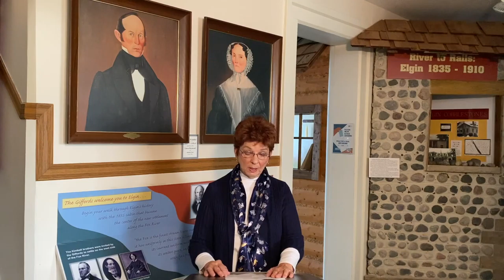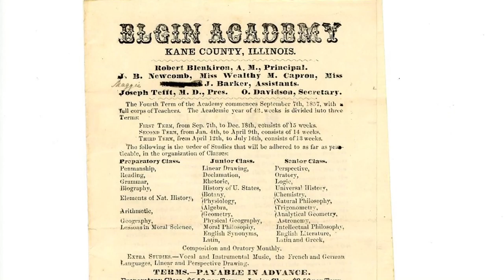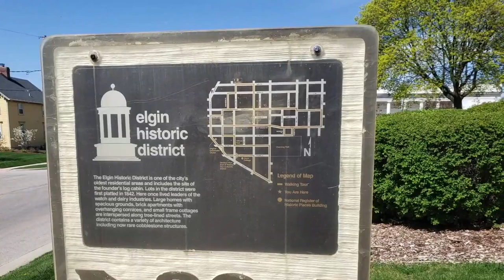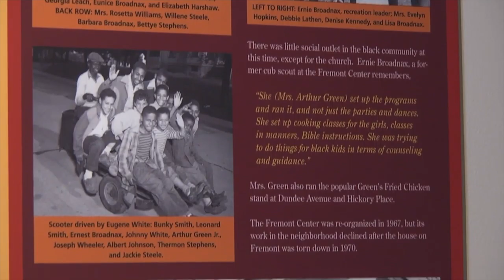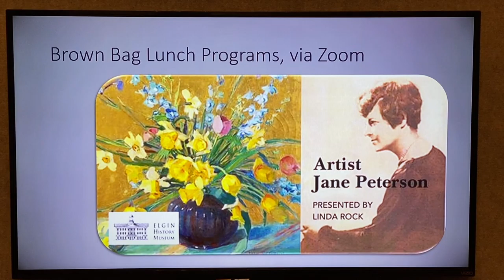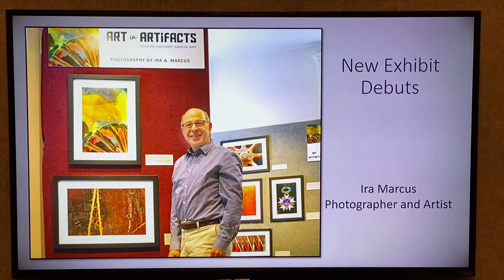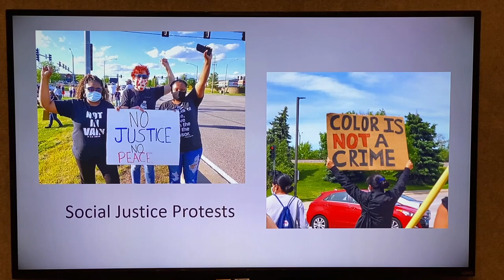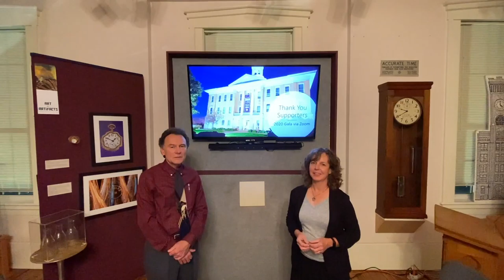2020 Elgin History Museum Gala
2020 Elgin History Museum Gala